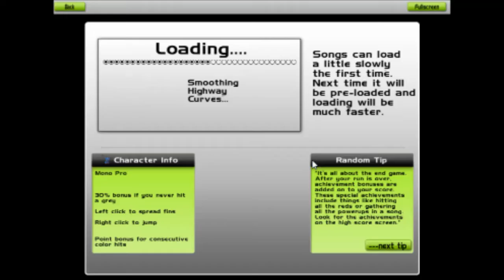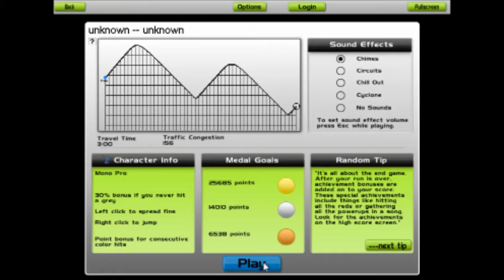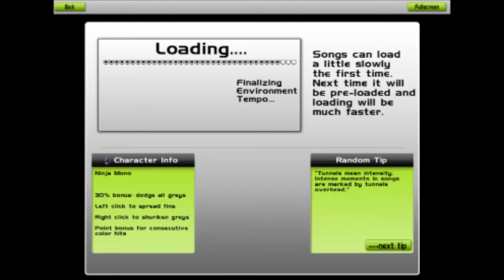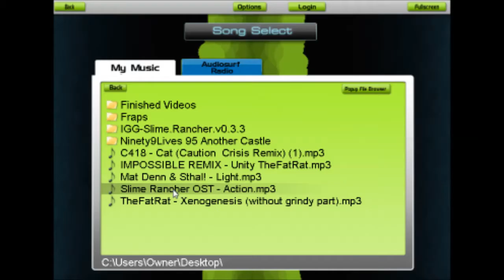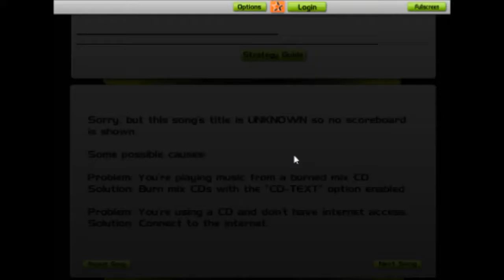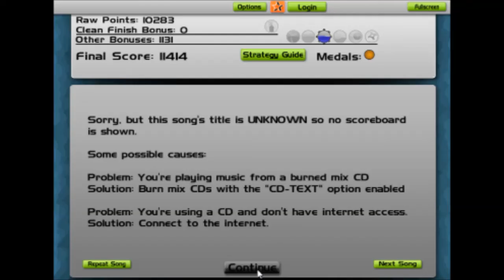Audiosurf | TheFatRat XenoGenesis & Slime Rancher OST | (2)